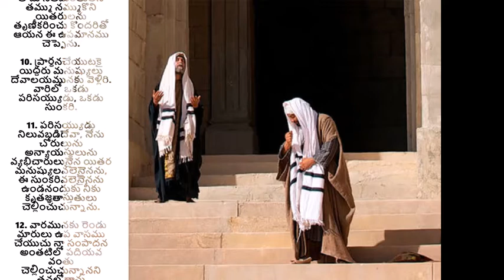For my sins- పాపినైన నన్ను కరుణించు - by Pastor Aseervadam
Why did the son of man come to the Earth to suffer? Is it not for you and me? Is it not to forgive our sins? What are you waiting for?